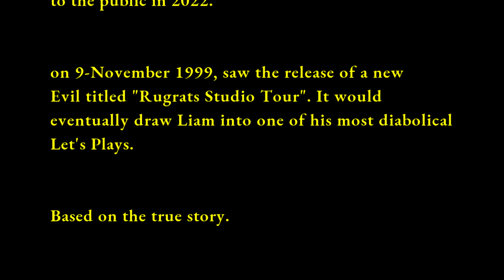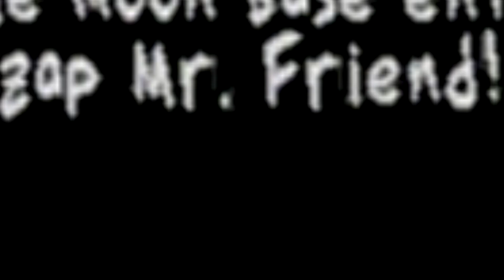I play another SCARY RUGRATS GAME! - Rugrats Studio Tour PS1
Hello Everyone, Liam Here.
Happy Halloween and tis the time for yet ANOTHER Rugrats game...